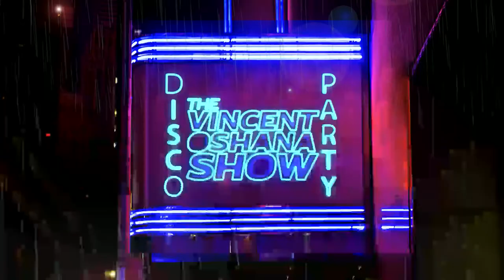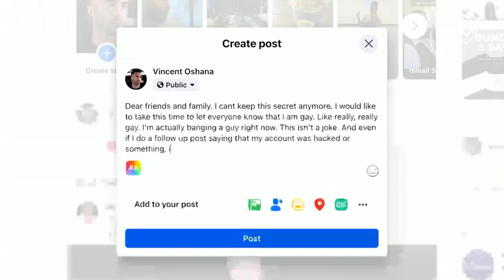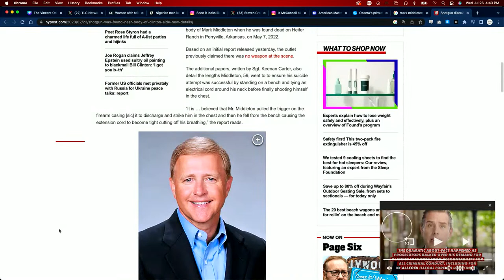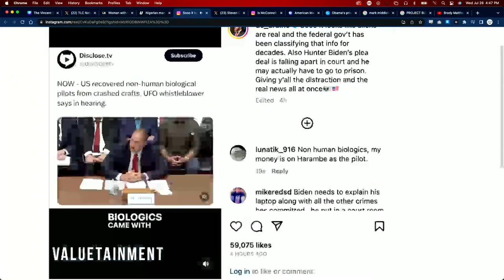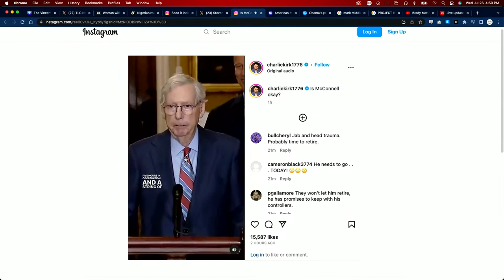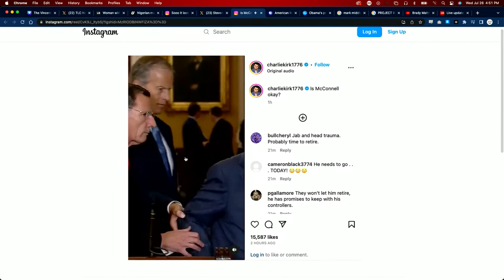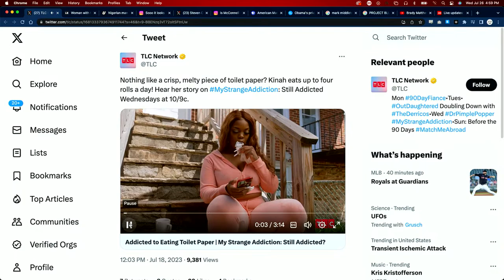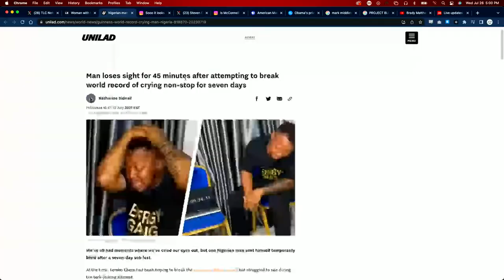UFO's & Government Conspiracies Exposed w/ Vincent Oshana & Brady Matthews | Ep. 17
On today's episode of the Vincent Oshana show, he's joined by Brady Matthew and Christie Prades to discuss Obama's chef's mysterious passing, dating in your 40's, girls that like to eat toilet paper and the start of an alien invasion. Not to mention Dodge Landesman joins in with his segment Dodge This!

Tune in to the Vincent Oshana Show for more hilarious clips every Wednesday at 4pm EST.

GUESTS

You can find Vinnie and his new sketches on Valuetainment comedy -